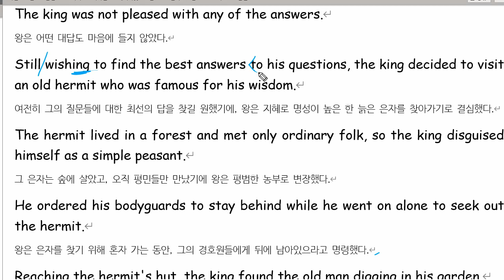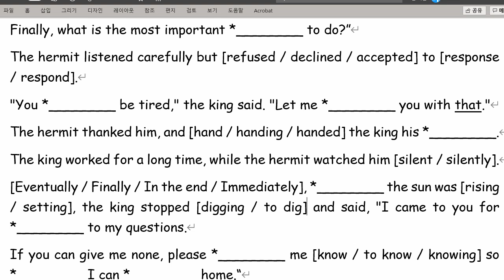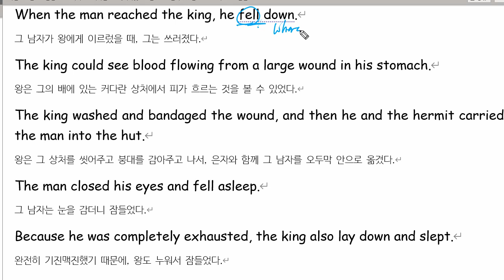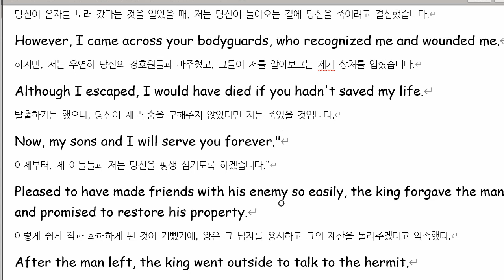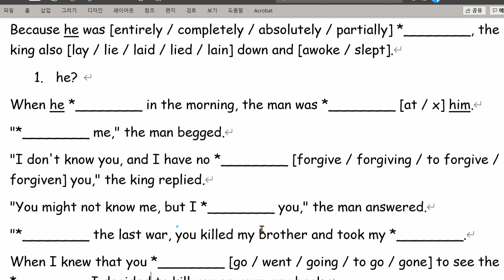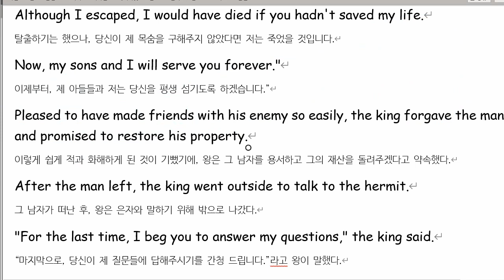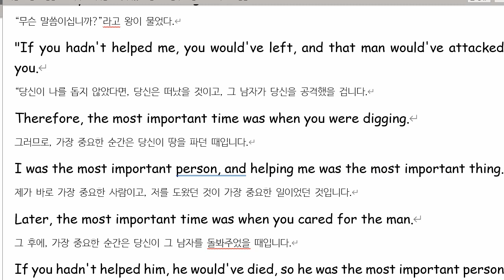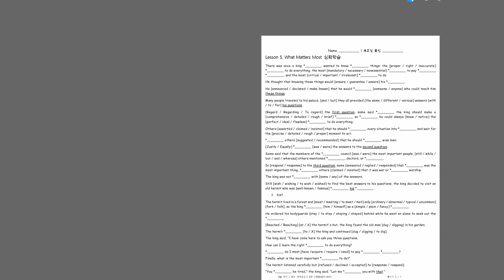고1 2021 09 02 현일고 5과 내신대비